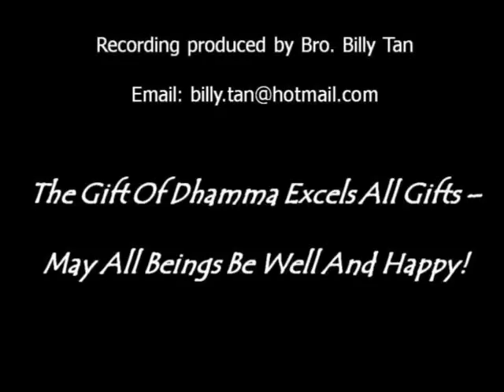"BUDDHISM & PHILOSOPHY: The Kalama Sutta" by Ven Dr Punnaji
Dhamma Talk at Kinrara Metta Buddhist Society (KMBS) by Ven. Dr. Punnaji Mahathera on Friday 1st August 2014. The topic "Buddhism & Philosophy: The Kalama Sutta" discusses the manner in which the Buddha had advised the Kamalas by beginning with doubt, and further explores how the Buddha's advice had in fact predicted the birth and development of Western Philosophy.